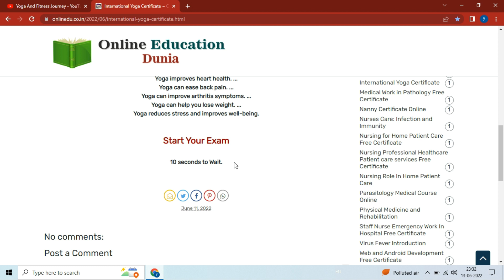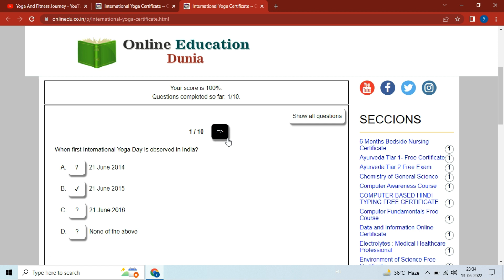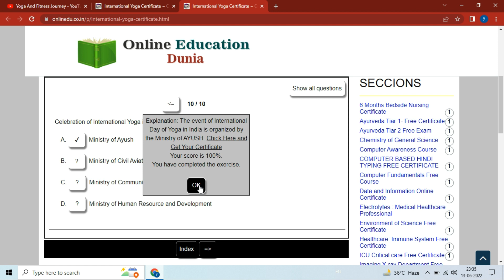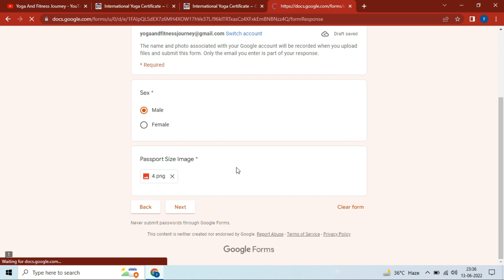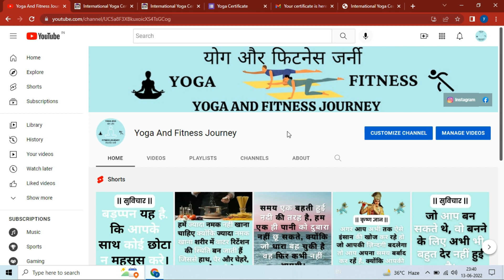Free Yoga Course Certificate || International Yoga Certificate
About Quiz: Free Yoga Course Certificate 2022 || International Yoga Certificate. Yoga is a group of physical, mental, and spiritual practices or disciplines which originated in ancient India and aim to control and still the mind, recognizing a detached witness-consciousness untouched by the mind and mundane suffering.
😊👌 If you like this video

Ring Light

Yoga Mat
Yoga Blocks
Complete Yoga Set
Yoga Strap
Yoga Towel
Yoga Wheel
Yoga Pant for Women
Yoga Pant for Men

Light on Yoga
Yoga Anatomy
The Complete Book of Yoga
Hatha Yoga Pradipika
Adiyogi: The Source of Yoga
Science of Yoga
Patanjali’s Yoga Sutras
The Yoga Sutras of Patanjali
Ashtanga Hridayam

RECOMMENDED VIDEOS

Attention: The information provided on this post and its content is for general purpose only and should not be considered as professional advice.

Listen ad-free with YouTube Premium
Song      Waves
Artist     Beau Walker
YouTube by